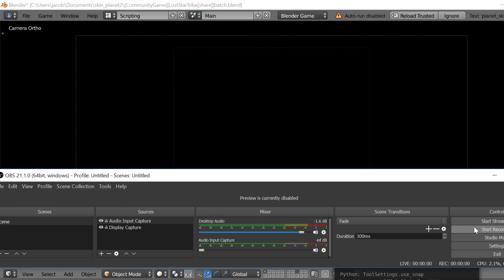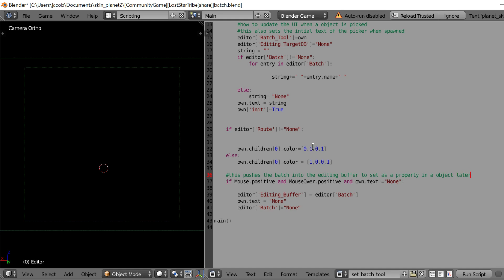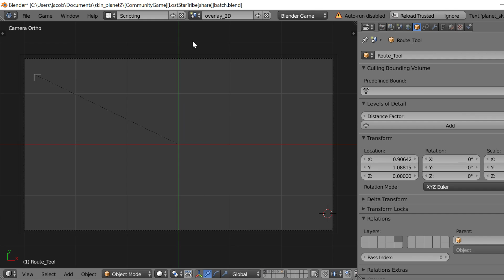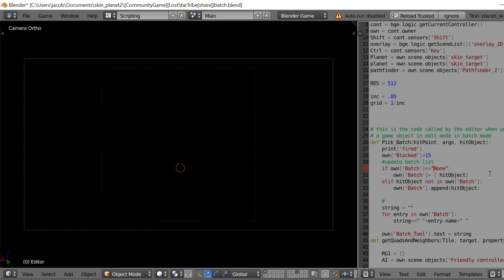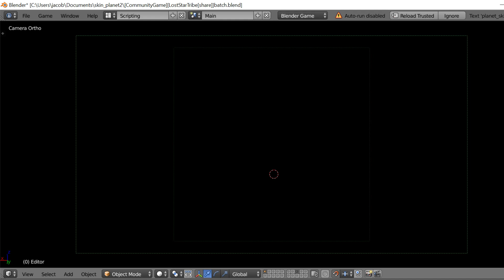Batch tool part 1 finished - object selection system and UI